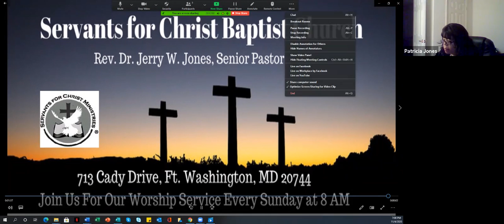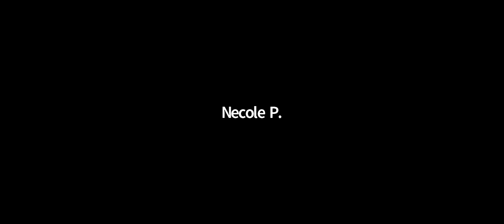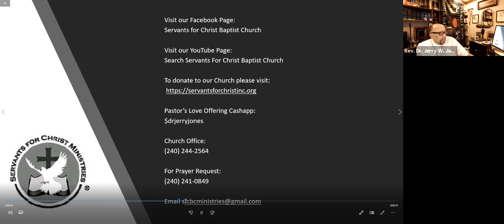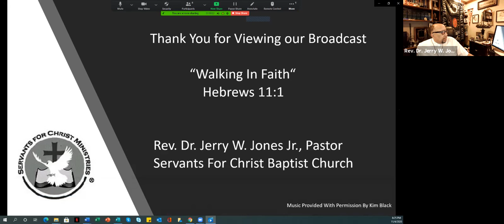Prayer and Bible Study (Open Discussion) - Nov 4th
Host Rev. Dr Jerry Jones

CHRISTIAN Church propagating The Gospel Truth about Jesus Christ.  Enriching the Spiritual lives of God’s people through solid theological teaching and preaching. Providing ecclesiastical services and broad National and International.

Director of Information Technology, Communications & Media:
Malcolm Jones

All are welcome and Church Services are Held at 8am
We Are Located At:
713 Cady Drive
Fort Washington, Maryland 20744